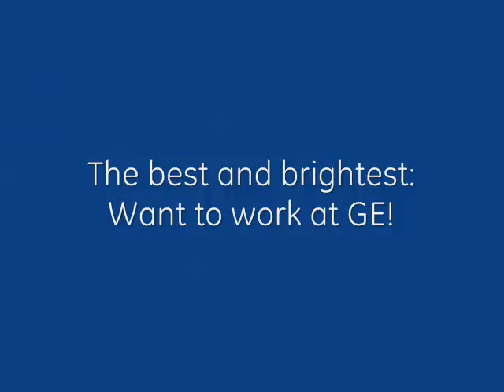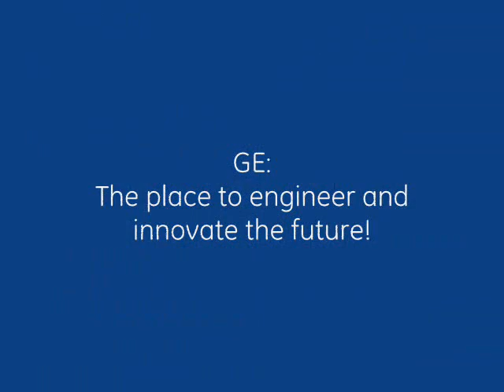IISc students speak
Senior leaders and technologists from GE JFWTC spent close to half a day at Indias premier research institute IISc. to explore & initiate opportunities for new research collaborations.